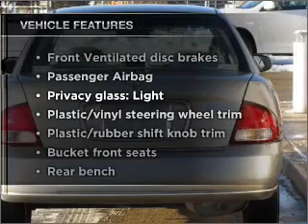2001 Nissan Sentra - Fox Lake IL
Year: 2001
Make: Nissan
Model: Sentra
Trim: GXE
Engine: 1.8 liter inline 4 cylinder 16 valve
Transmission: 4-Speed Automatic
Color: Iced Cappuccino Metallic
Mileage: 99488
Address:
75 S Route 12